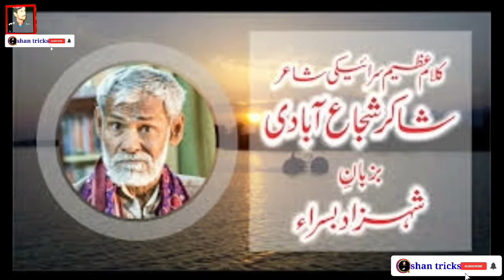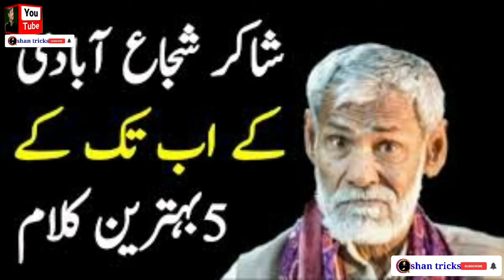Saeed aslam poetry |kanji | Punjabi shayari || shan tricks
Saeed aslam poetry |kanji | Saeed aslam | Punjabi shayari || shan tricks|| shanKuriyan Da Daaj, Poetry Kuriyan Da Daaj, Kuriyan Da Daaj By Saeed Aslam, New Most Super Hit Punjabi Poetry, Super Hit Punjabi Poetry, Punjabi Poetry WhatsApp Status 2022, Poet Ali Ijaz Sehar, کڑیاں دا داج, نئی تازہ مشہور سپر ہٹ پنجابی شاعری, مشہور سپر ہٹ پنجابی شاعری, شاعر علی اعجاز سحر, آواز سعید اسلم, saeed aslam poetry punjabi, voice saeed aslam poetry, saeed aslam poetry status, saeed aslam poetry whatsapp status, saeed aslam shayari